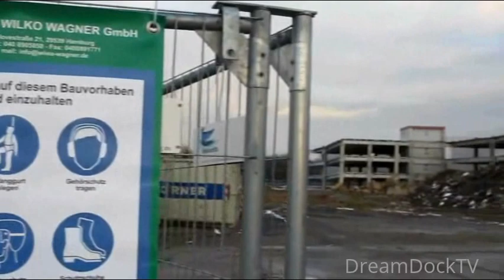BEST OF CONSTRUCTION SITE ★ DEMOLITION EXCAVATORS IN ACTION TEARING DOWN CAR PARK 1h MOVIE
demolishing old car park ▼▼▼ READ MORE ▼▼▼
Abbruch eines Parkhauses ▼▼▼ MEHR INFOS▼▼▼

Am Flughafen Hamburg sollen mehr Parkplätze entstehen, dafür muss das alte Parkhaus abgerissen werden. Die Firma Wilko Wagner rückt mit vielen Baggern an.

The Hamburg Airport needs more parking space. The old car park has to be demolished to build a new bigger one. Lot of excavators do the job successful.